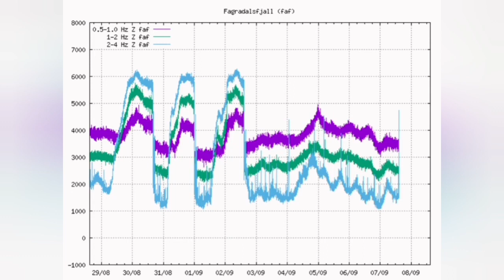Sharp Tremor And Crater Collapse / Iceland Fagradalsfjall Geldingadalir Volcano